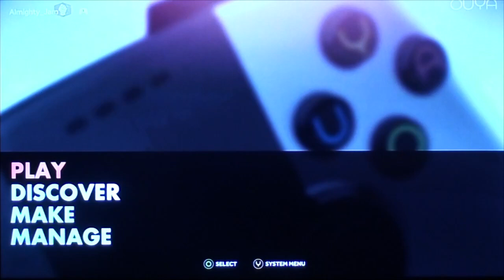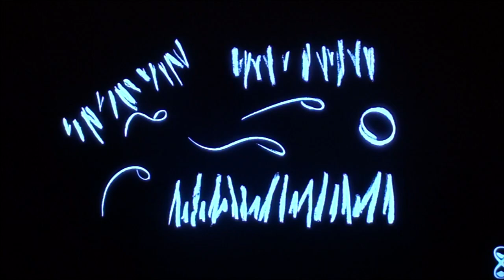OUYA Reviews: Hero of Many and Meltdown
Here's a short one, I know it's been a while. The first game I play I think is a metaphor for something...